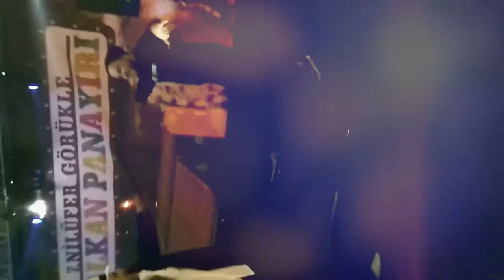BalKaN █▬█ █ ▀█▀ Kuchek "Lesli Karuchka Mix 2020 / ERCAN AHATLI